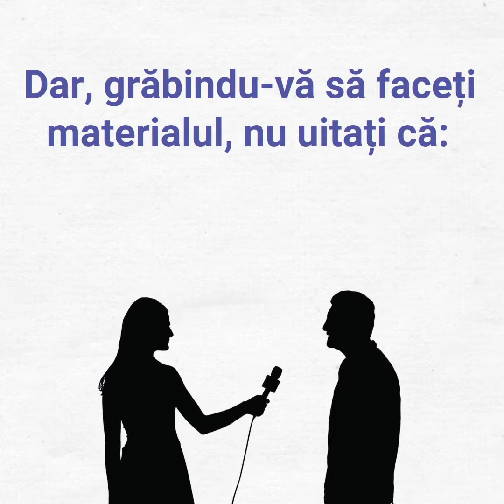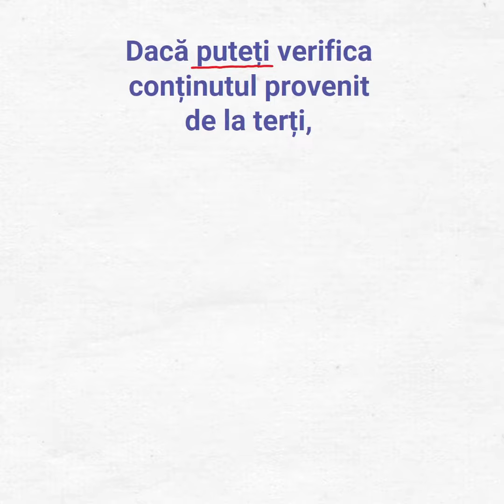Jurnalismul de război: Rețelele sociale și războiul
Reporterii și corespondenții trebuie să fie conștienți de faptul că comentariile pe care le fac pe rețelele sociale pot fi asociate direct cu activitatea lor profesională, prin urmare, acuratețea și imparțialitatea trebuie respectate cu strictețe la fel și online. Iată câteva sfaturi despre politicile editoriale responsabile pe rețelele sociale în timpul războiului.